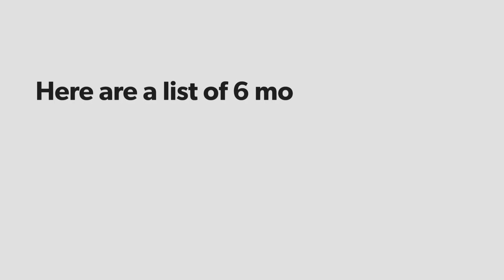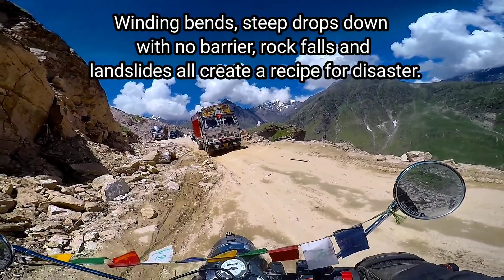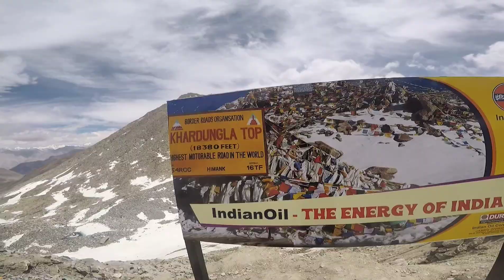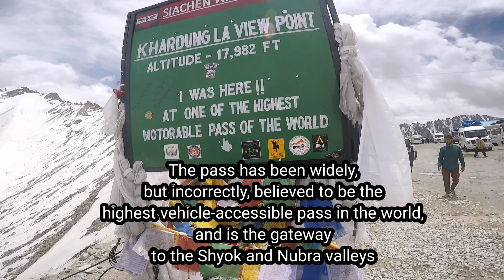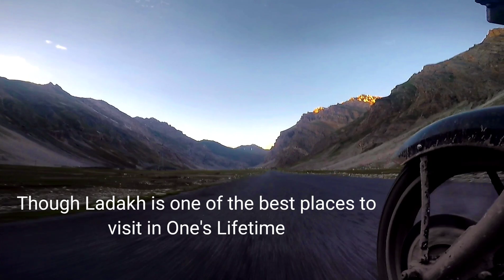MOST DANGEROUS MOUNTAIN PASSES AND WATER CROSSINGS OF LADAKH | INDIA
Ladakh is a land of high passes and challenging terrains! One must be ready for all these challenges.

If you are planning to visit Ladakh do your reasearch properly so that your trip becomes more enjoyable and less strained.

For complete Ladakh vlogs follow Legacy rider channel on YouTube.